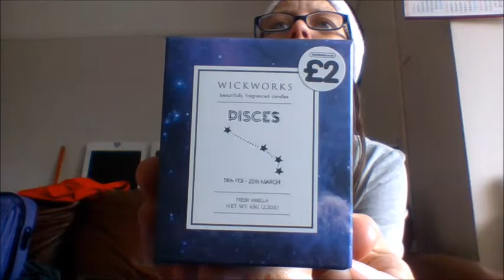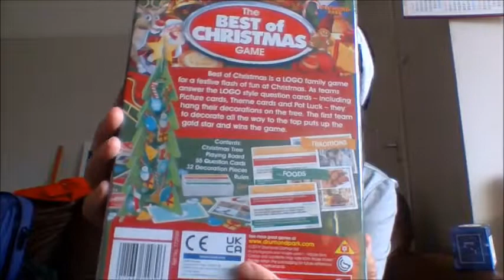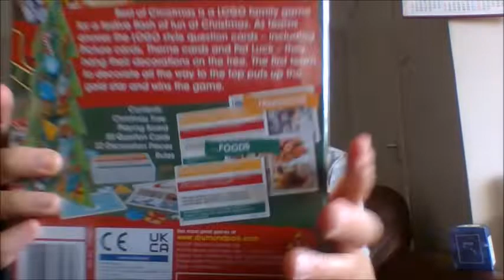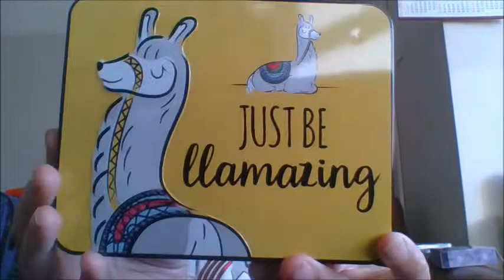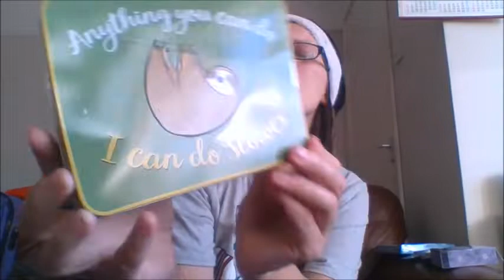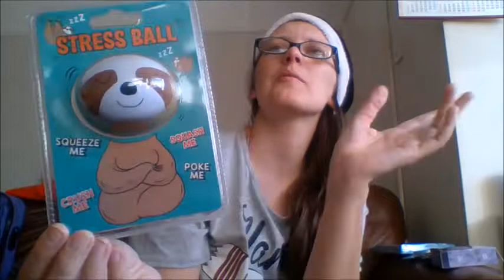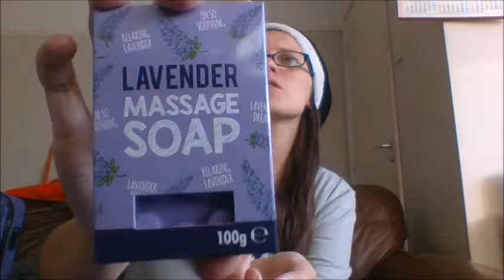POUNDLAND & THE WORKS XMAS HAUL